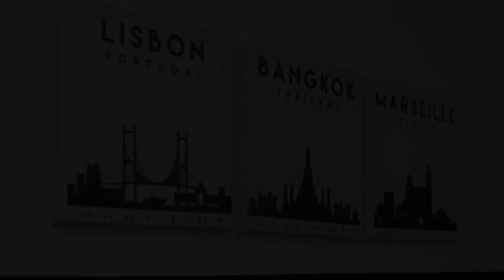First Central Apartments by Renters, Warsaw, Poland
About Property:
You're eligible for a Genius discount at First Central Apartments by Renters! To save at this property, all you have to do is sign in.
Located in Warsaw, 1.3 km from National Museum in Warsaw, First Central Apartments by Renters provides accommodation with a terrace, free WiFi and a 24-hour front desk. This apartment features accommodation with a balcony.

The apartment consists of 1 bedroom, a liv...
Property Type: Hotel
Address: Wilanowska 14a 17, Sródmiescie, 00-422 Warsaw, Poland
Searching For
1. First Central Apartments by Renters - Warsaw - Poland
2. First Central Apartments by Renters - Warsaw - Poland Address
3. First Central Apartments by Renters - Warsaw - Poland Rooms
4. First Central Apartments by Renters - Warsaw - Poland Amenities
5. First Central Apartments by Renters - Warsaw - Poland Offers and Deals
Audio Credit:
Track Title: Reasons To Hope
Artist: Reed Mathis